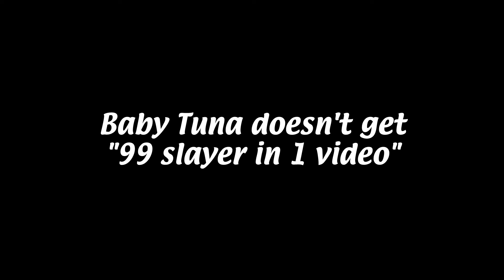I Definitely Got 99 Slayer In 1 Video...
➤OSRS Clan Chat: Baby Tuna

➤Thank you, to all my patrons:
Raymond, Namz011, Rellekkian, KingFrederik, Ven0m, Hobo, MadTashChapps, Drunk Baker, Foxaris, Dosent, Rocky Dadog, SlumpRotation, Fullmont, Paz, Spencer Pfaff, S M A U G, RoQeNooB, FatGucciBaby, BigJess505 and NessMK

00:00 - Intro
00:33 - Smashing Slayer
12:19 - My Gorgeous Patrons & Outro